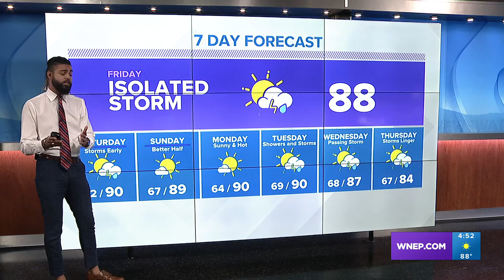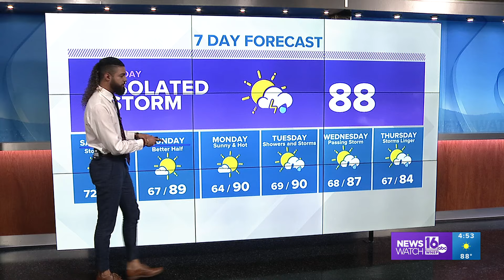Happy Fourth of July!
It will be a humid one, peppered with scattered storms.